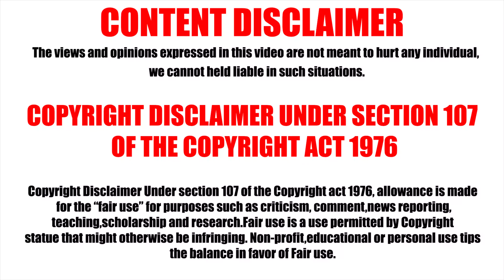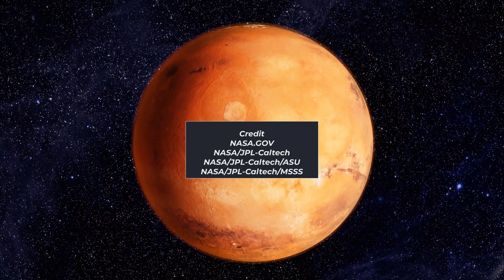In Search of Martian Mysteries on Mars: Curiosity Rover (3)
Curiosity Rover found some laser holes on Mars Surface while exploring Planet Mars. These images are from SOL1427. This is part 3. Please let us know what do you think..